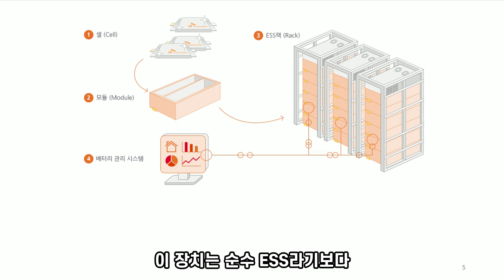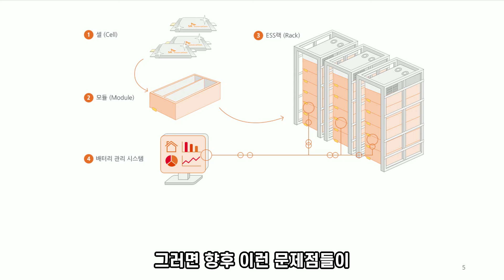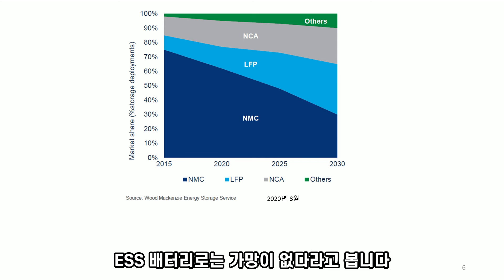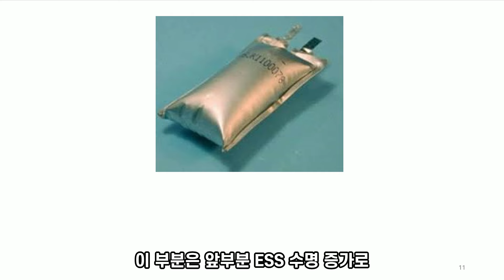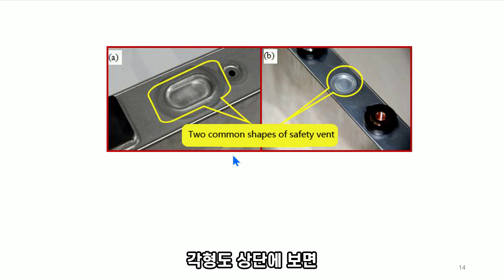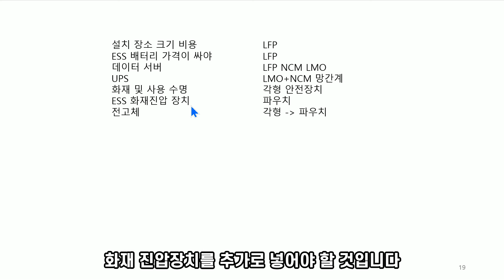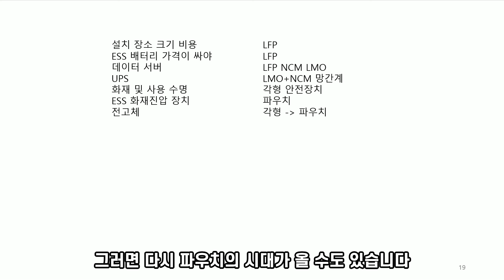ESS 화재, 리튬 배터리의 한계인가?